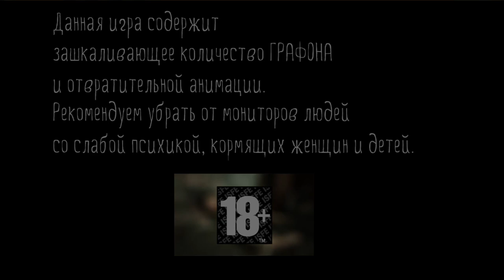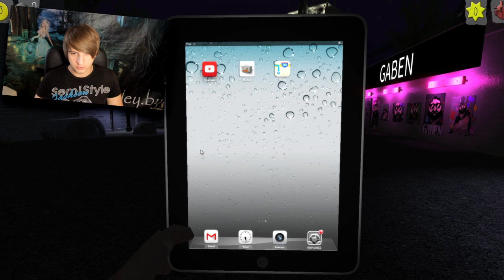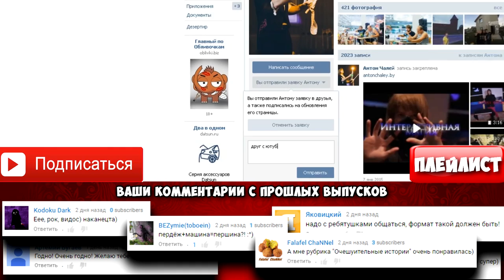НОВЫЙ РУССКИЙ МАЙНКРАФТ!!!! - Я В ШОКЕ ОТ ИГРЫ!(GAMEVLOG-35)